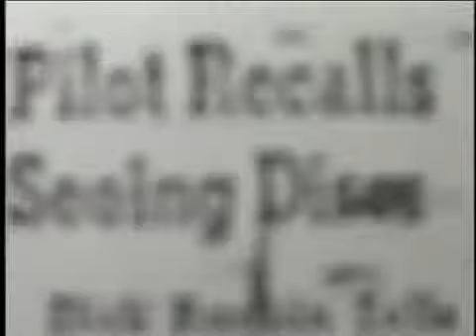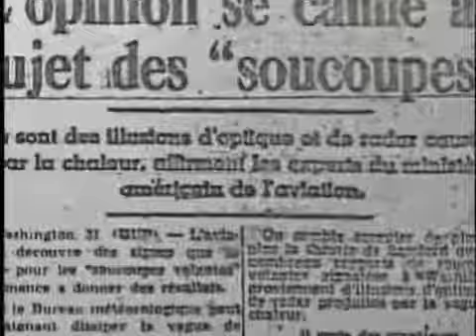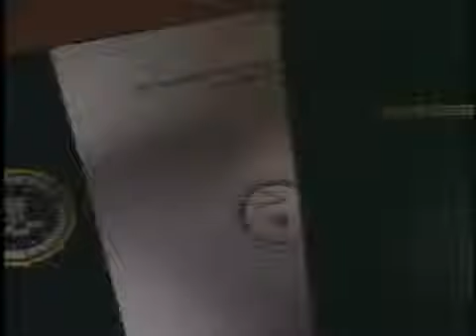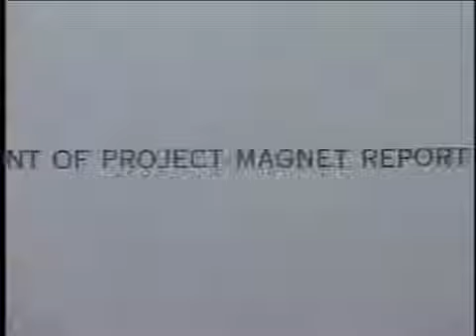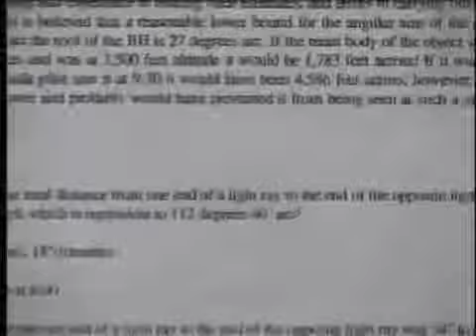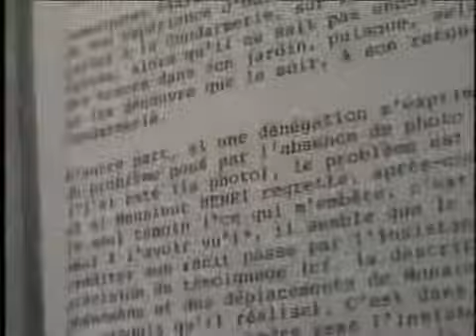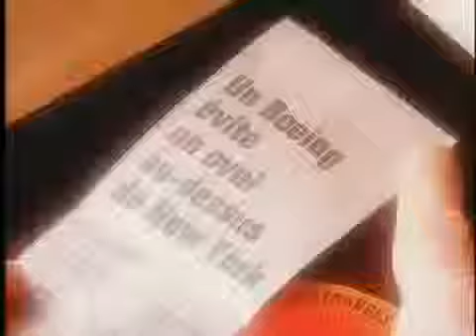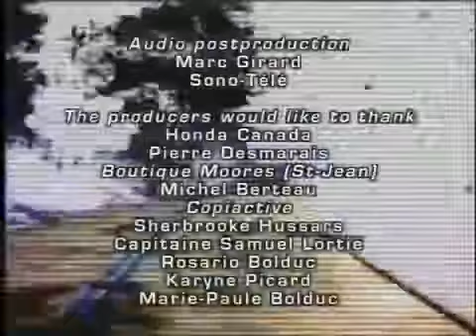UFO Documentary 155 unsolved mysteries ufos under investigation aliens extraterrestrial para